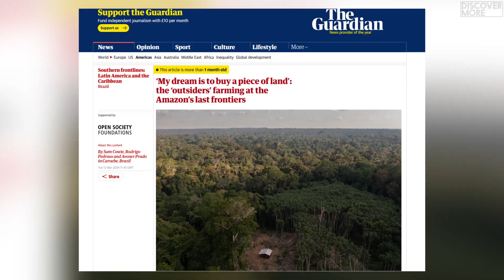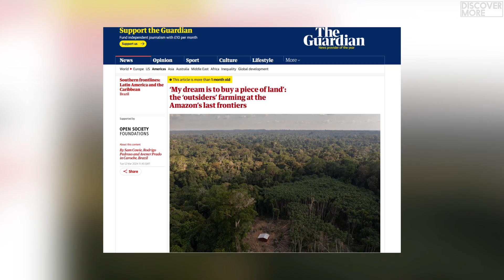The Controversial Road Through The Amazon Rainforest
The  controversial Trans-Amazon Highway was constructed in the 1970s,
This controversial infrastructure project aimed to connect remote regions of the Amazon area.

However, its construction sparked debates and faced considerable pushback from environmentalists, indigenous communities, and concerned citizens worldwide. Despite its intended benefits, the Trans-Amazon Highway has left a profound and lasting impact on the fragile ecosystem of the Amazon rainforest.

The Trans-Amazon Highway, known as BR-230, stretches over 4,000 kilometers from the Atlantic coast to the borders of Peru and Bolivia.